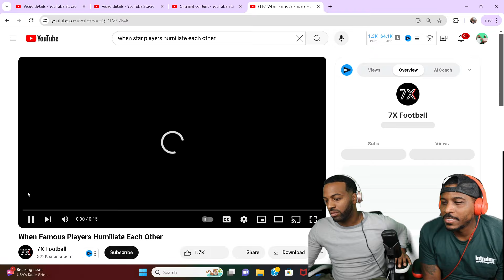When Famous Players Humiliate Each Other (Reaction)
Click the Link if you new...youtube.com/channel/UC7YEIKmkL6nPyXSkgSvM5rw?sub_confirmation=1